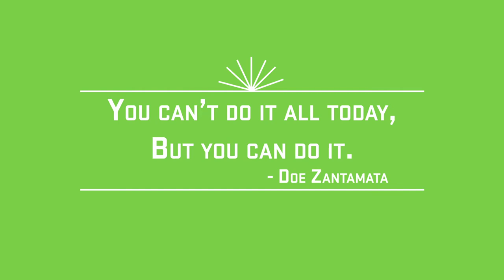UVU: Mosese Tautuaa